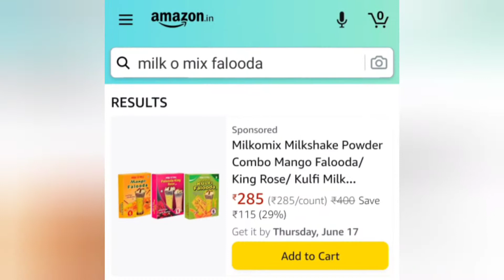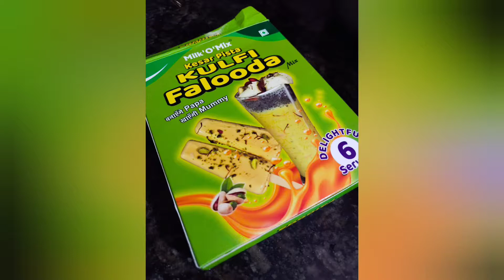Falooda kulfi recipe | homemade food | Ice cream.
roka gurnam bhullar
gurnam bhullar
roka song
roka